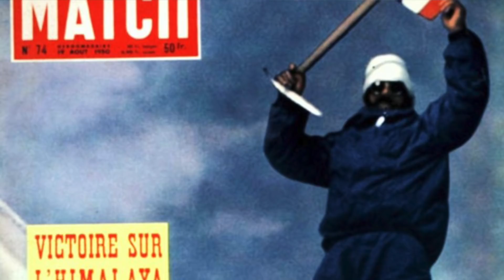¿CUÁNTO hay que pagar por subir al EVEREST?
El año que viene se cumplirá un siglo de la primera expedición al Everest y a lo largo de estos 100 años la humanidad ha hecho cumbre unas 10 mil veces. Si los primeros expedicionarios fueron aventureros románticos, los que hoy suben a la cima son mas bien aventureros con dinero.

00:00 Introducción
01:20 Primeras expediciones
03:43 ¿Hizo cumbre la expedición de 1924?
05:45 La conquista del Everest
08:23 Época de aventura
09:45 La era comercial: precio de subir al Everest